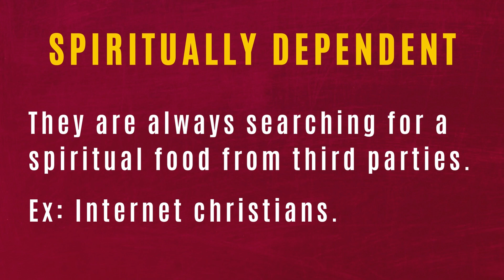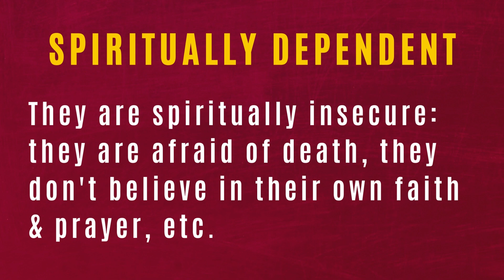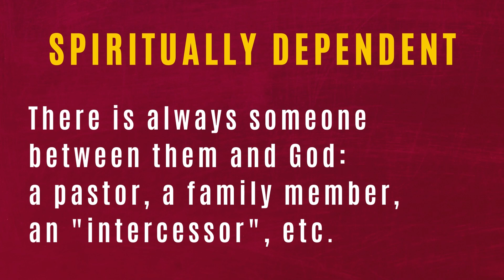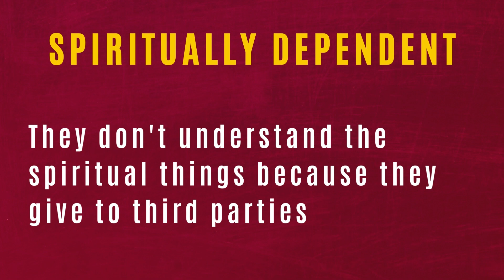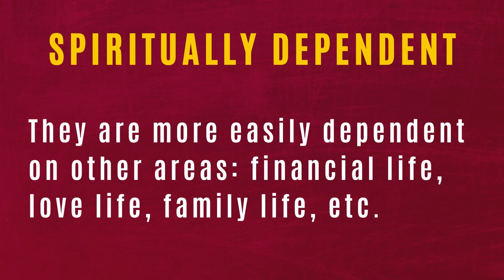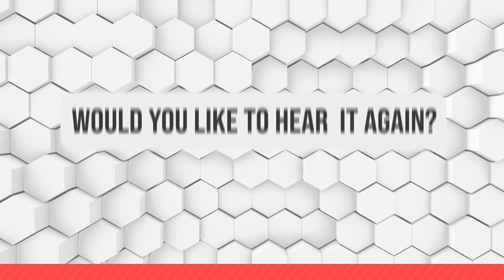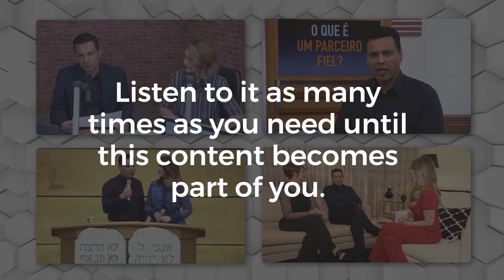6 SIGNS THAT YOU ARE SPIRITUALLY DEPENDANT - EXAMINE YOURSELF!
Many people do not know what a spiritually dependent person is and they either have 1 or the 6 signs that characterise them. Find out what they are and how to change this situation!